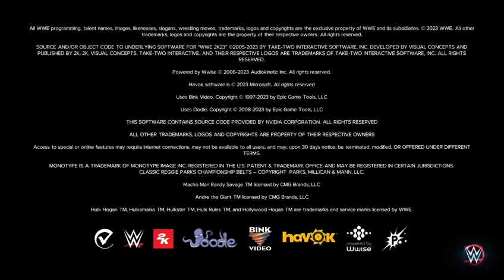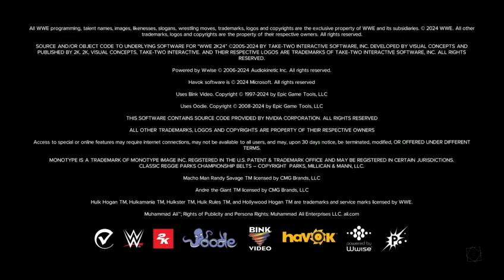BZW WRESTLEMANIA 4 NIGHT 2 Part 1